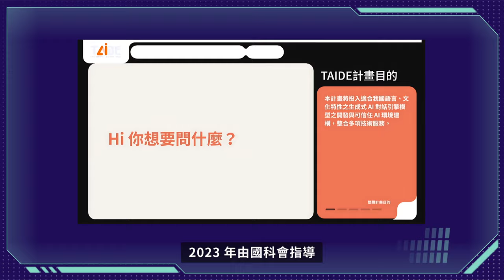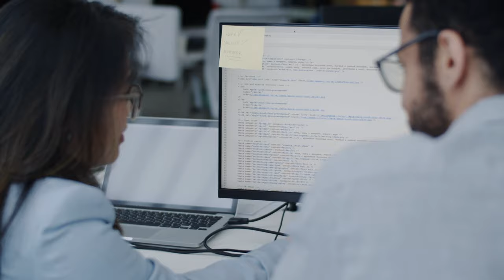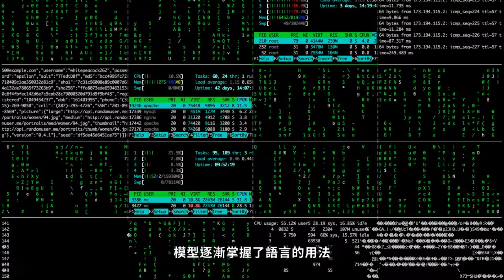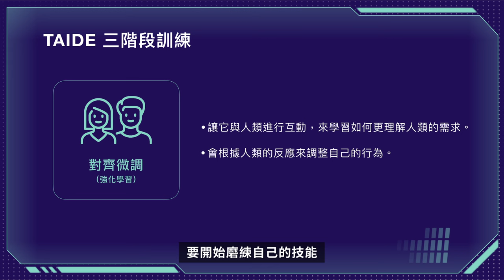1-2. AI 如何運作？｜你的第一堂 AI 課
歡迎來到「全民 AI 通識課」！這是由數位發展部和 Google 台灣 及 Hahow 合作推出的系列課程。

AI 看似神奇，其實運作邏輯很容易理解。我們將解釋「預訓練」、「微調」、「對齊」等關鍵概念，即使你從未寫過一行程式，也可以輕鬆吸收。對 AI 基本的瞭解，讓你在這項技術重塑我們的社會時，掌握時代的方向盤。

這個單元由數位發展部唐鳳部長，用簡單易懂的方式，來說明 AI 的運作原理，讓你不再對 AI 感到陌生或恐懼。